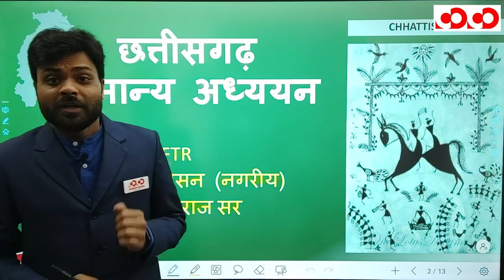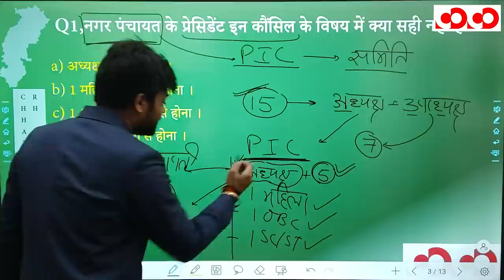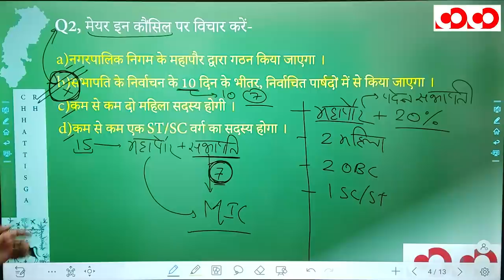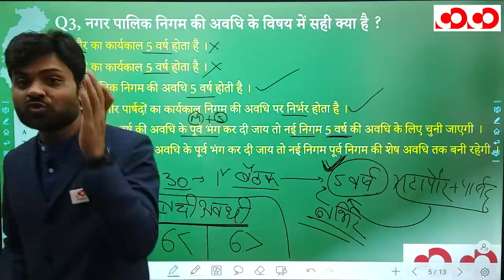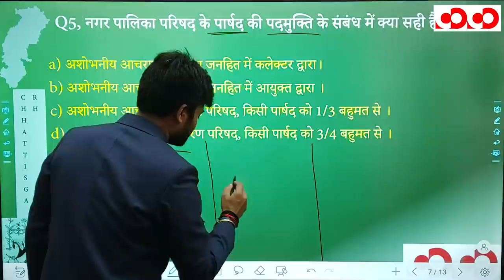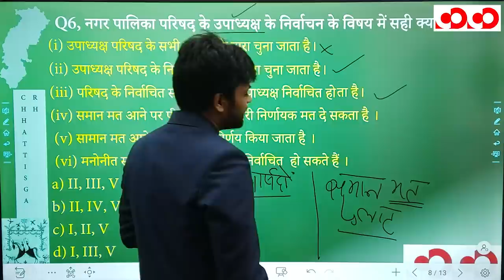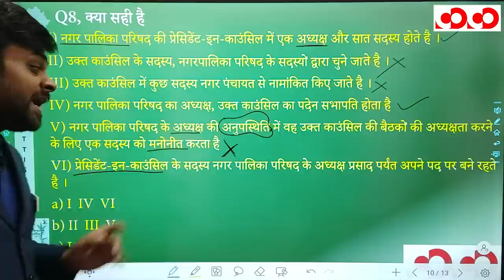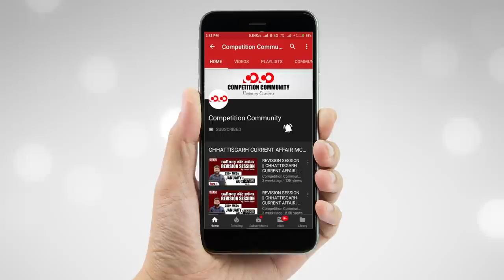छत्तीसगढ़ में प्रशासन | भाग - 3 | FTR-3.0, 2020 | Target CGPSC 2020-21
👉 स्थानीय प्रशासन (शहरी)

CGPSC Mains Test Series 2020